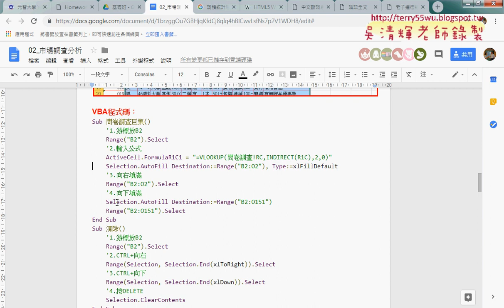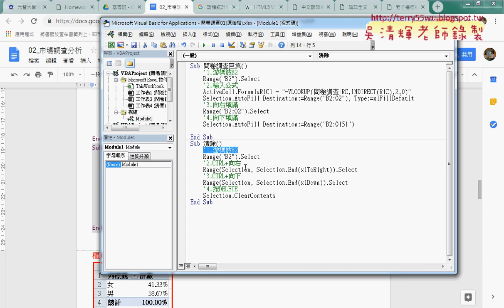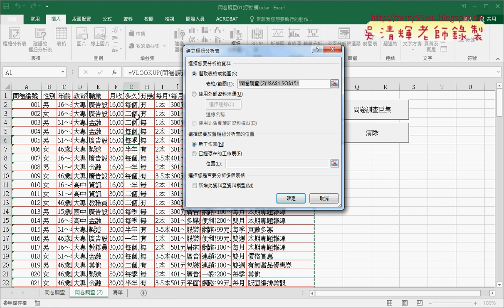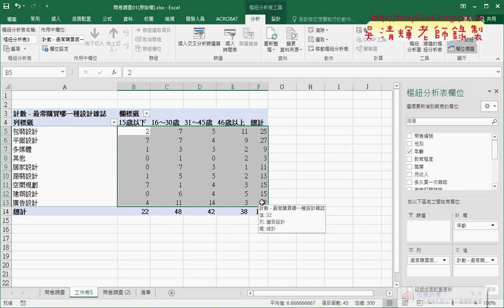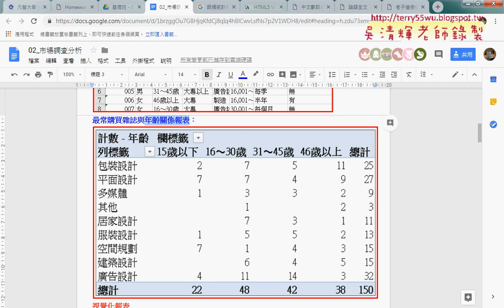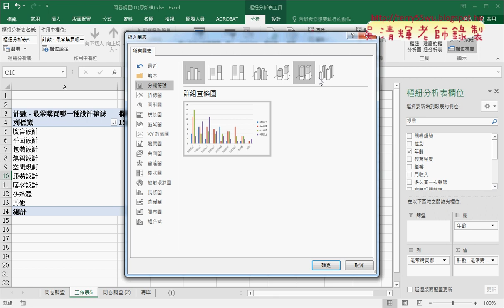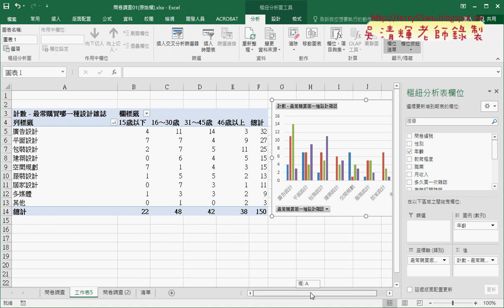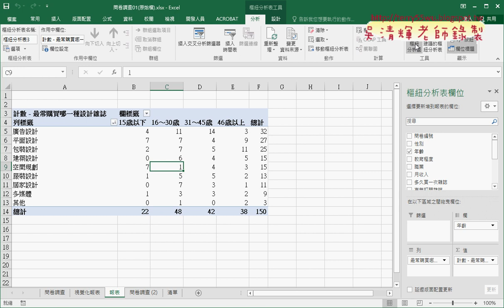06 樞紐分析圖產生報表與視覺化報表